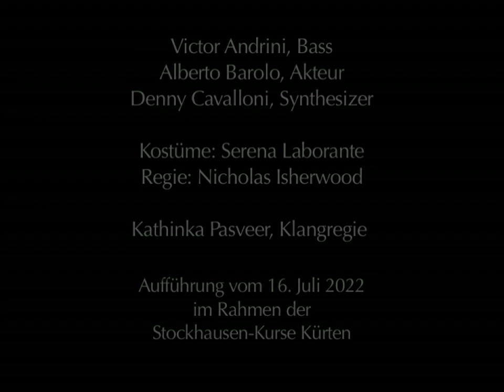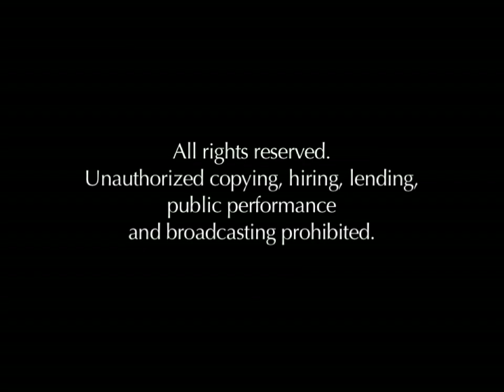Stockhausen, LUZIFERs ZORN (from Montag aus Licht) • Fragmente Ensemble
Karlheinz Stockhausen
• LUZIFERs ZORN (Lucifer's Fury) •  from Montag aus Licht (1988)
for bass, actor, synthesizer player, tape

FRAGMENTE ENSEMBLE
Victor Andrini, bass
Alberto Barolo, actor
Denny Cavalloni, synthesizer
Serena Laborante, costumes

Nicholas Isherwood, stage director

Kathinka Pasveer, sound projectionist

. Silvia Pepe (the waitress "Eve", soprano 1)
- Chiara Carretti (soprano 2)
- Antonella Bini (soprano 3)

Recorded Live in Kürten July 16, 2022

The score of LUZIFERs ZORN by Karlheinz Stockhausen can be ordered directly at the Stockhausen-Verlag